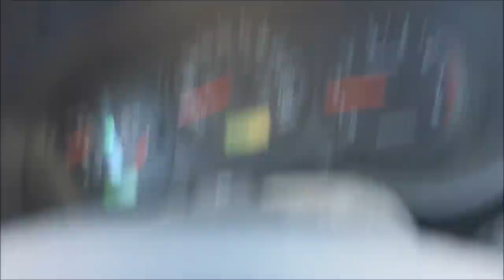Vape Vlog #65! | TiaVapes Review